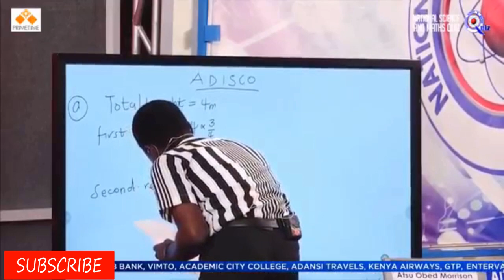Interesting facts about NSMQ in Ghana from 1993-2019.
Hello viewers and welcome to another episode. National Science and Maths Quiz is a televised quiz competition that began in 1993 with it first quiz in 1994. The National Science and Maths Quiz has been televised for 26 years, from 1993 to 2019.
The objective of the National science and Maths Quiz is to promote the study of sciences and Mathematics, help students develop quick thinking and a probing and scientific mind about everyday world around them, while fostering healthy academic rivalry among senior high schools.
Each year, the National Science and Maths Quiz becomes a platform for senior high schools to show off. The alumni get behind their schools in the hope of winning the competition.
Winning the National Science and Maths Quiz has become an academic goal most schools work to achieve every academic year. Winning the National Science and Maths Quiz has become an academic goal most schools work to achieve every academic year.
In todays’ video we bring to you the interesting facts about National Science and Maths Quiz in Ghana from 1993 to 2019. You share with us the interesting facts you know about the National Science and Maths Quiz.
The following are the Interesting facts about the National Science and Maths Quiz.
Number one. Do you know that is only Presbyterian senior high school (PRESEC) that has won the National Science and Maths Quiz competition for two consecutive years? The school won the National Science and Maths Quiz in (2008 and 2009).
Number two. No girls’ school has ever won the National Science and Maths Quiz.
Since the commencement of the national science and maths quiz competition from 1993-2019, Surprisingly, no girls’ school has ever won the competition although there are good girls’ schools such as Wesley Girls, Mfantsiman Girls Senior High School, Aburi girls, saint Louis etc.
Wesley Girls senior high school which was the 1st runner up in 1999 followed by Mfantsiman Girls senior high school which was also the 2nd Runner up in 2013.

Number three, the first school to win the National science and maths Quiz.
Prempeh College was the first school to win the competition in 1994.
In that year, the first runner up was Achimota school and the second runner up was Accra Academy.
Since the schools' first victory in 1994, the school has won additional three competitions in 1996, 2015 and 2017. making Prempeh college the 4 times winner of the National science and Maths Quiz.

Number four, ten boys’ school and only one mixed school has won the national Science and Maths quiz. Out of the 11 schools which have won the competition, 10 are boys’ schools.
    Achimota is the only mixed school that have won the National science and maths quiz competition twice. Achimota school has emerge winners of the National Science and maths quiz in 1998 and 2004.